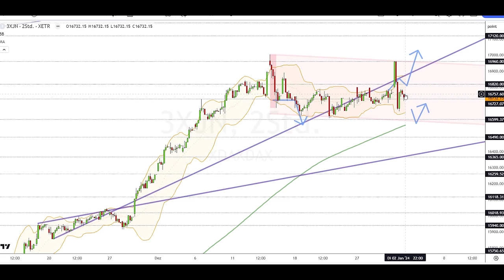Dax Analyse 03.01.2024